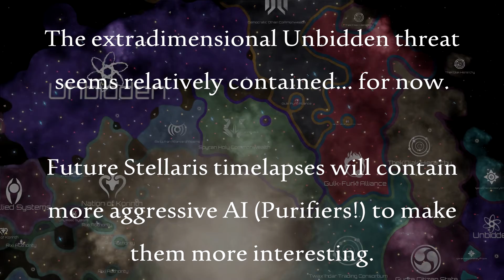Stellaris: Distant Stars Story Pack Timelapse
The following timelapse is of the most recent DLC for Stellaris - The Distant Stars Story Pack. Highlights of this DLC include expanded exploration mechanics, anomalies and more. What differences will we see in timelapses for the 2.1 update?

Stellaris is developed and produced by Paradox Interactive.

Additional tags: Stellaris, Stellaris Timelapse, Stellaris Gameplay, Stellaris Timelapse Galaxy, Stellaris Galaxy, Galaxy Timelapse, Alzabo, AlzaboHD, Elliptical Galaxy Timelapse, Elliptical Galaxy, Paradox, Paradox Interactive, Paradox Timelapse, Alzabo Timelapse, Stellaris Lets Play, Lets Play Stellaris, Stellaris LP, Galaxy Timelapse, Stellaris Galaxy Timelapse, Stellaris Stellaris, Space Timelapse, Stellaris Space Timelapse, Stellaris: Distant Stars Story Pack, Paradox Interactive, Patch 2.1 Stellaris